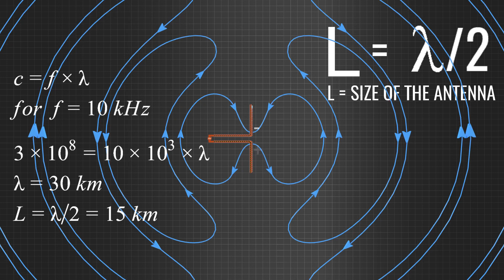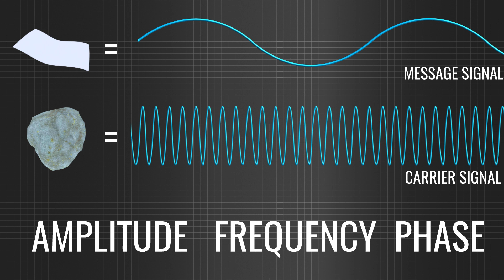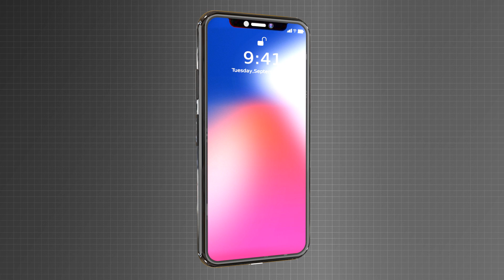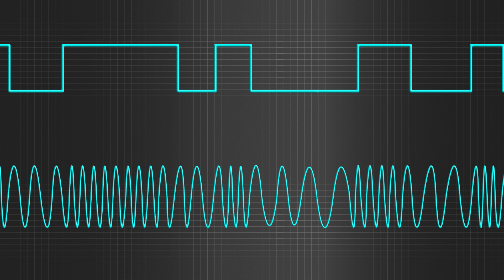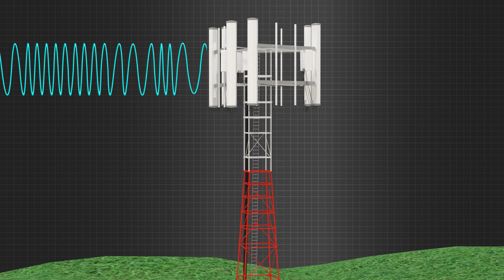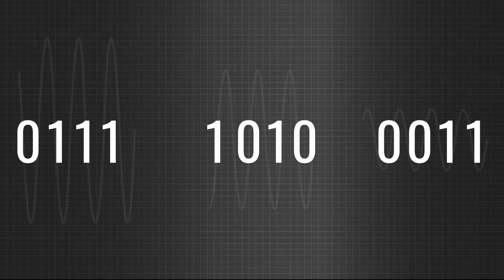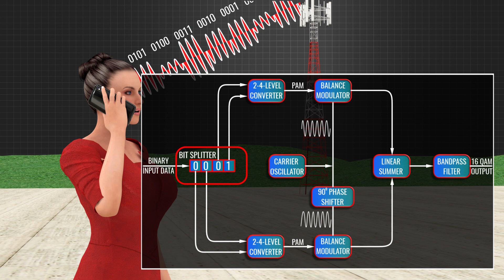Understanding Modulation! | ICT #7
Modulation is one of the most frequently used technical words in communications technology. One good example is that of your FM radio, where FM stands for frequency modulation. In this video we are going to learn the basics of modulation techniques and see how they are applied in modern cellular and communications technologies.